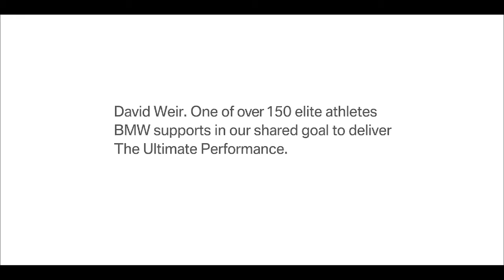BMW David Weir ‘The Ultimate Performance’ | Film Director Yannakis Jones | The Visionaries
Watch BMW David Weir ‘The Ultimate Performance’ by Film Director Yannakis Jones - The Visionaries.